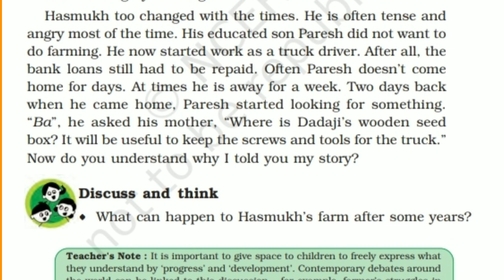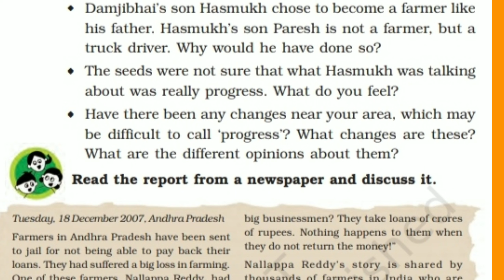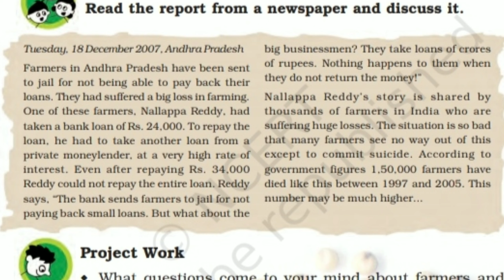Part 4 , Class 5th , Chapter 19, A seeds tell a farmer's story